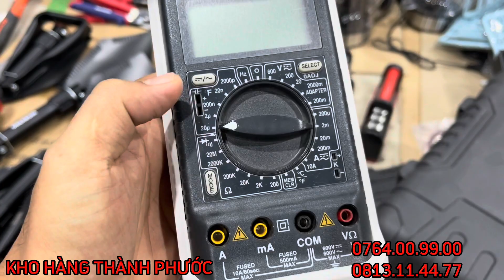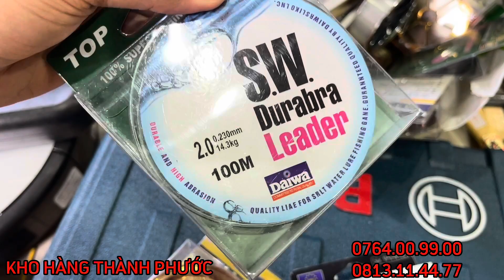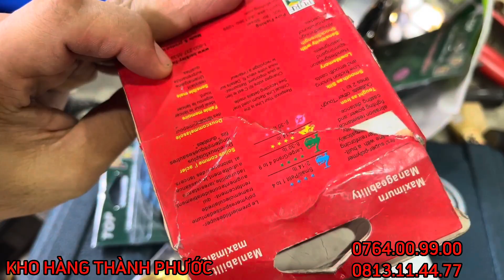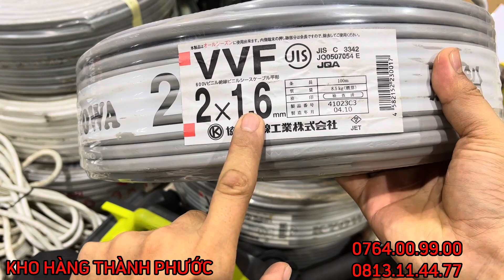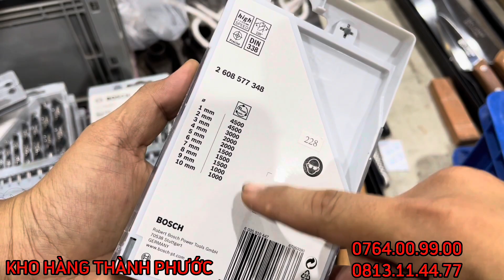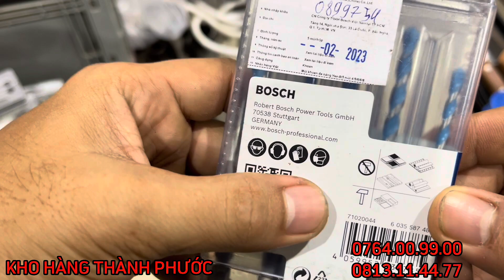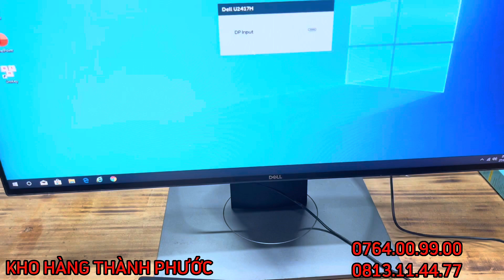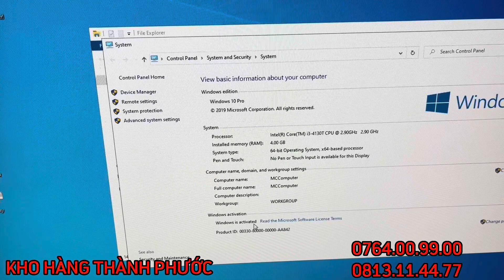Hàng nội địa Nhật Úc Mỹ Thanh Lý giá rẽ .thùng giữ nhiệt.dao nhật .ly giữ nhiệt .máy cắt cỏ....